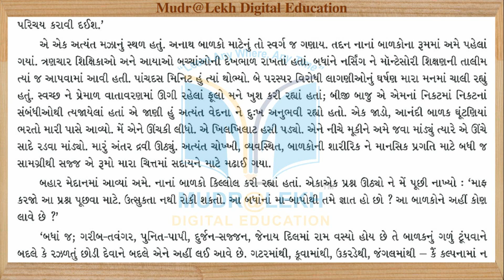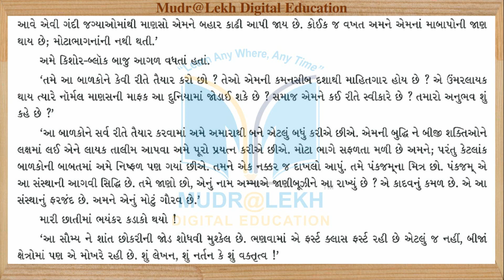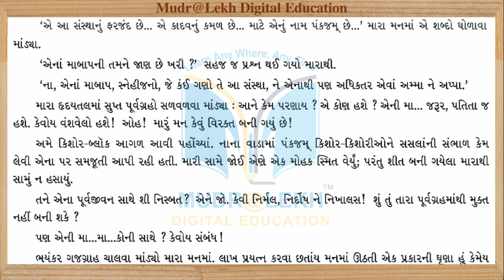STD 12 Gujarati Chap 16 Selvi Pankjam Part 04 | ધોરણ 12 ગુજરાતી પ્રકરણ 16 સેલ્વી પંકજમ ભાગ 04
Content this video:
1. STD 12 Gujarati Chap 16 Selvi Pankjam Part 04
2. ધોરણ 12 ગુજરાતી પ્રકરણ 16 સેલ્વી પંકજમ ભાગ 04

1. અનુભવી નિષ્ણાંત શિક્ષક દ્વારા તૈયાર કરેલ.
2. એકદમ સરળ ભાષામાં સમજુતી.
3. અનીમેશન સાથે રજૂઆત..
4. ટોપિકને અનુરૂપ વિડીઓ ક્લીપના ઉદાહરણો.
Follow us in  Play store :
09-10 Madhyamik Guru App